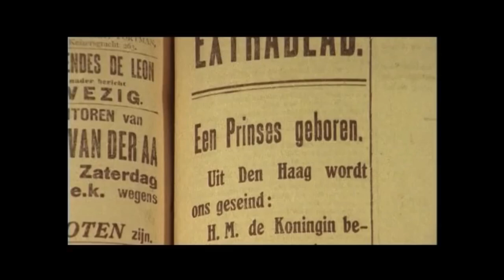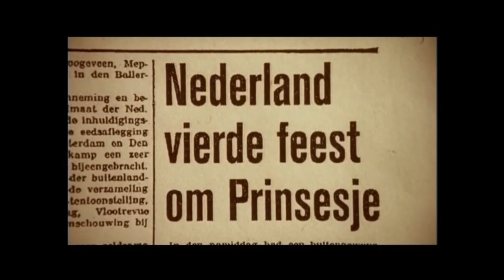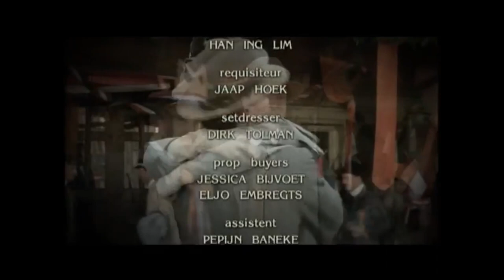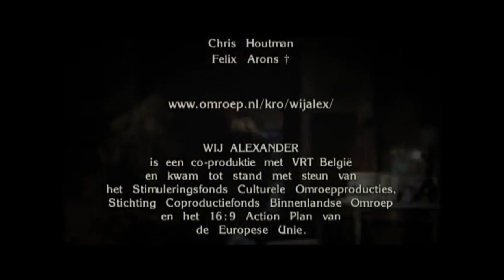Wij Alexander - Aflevering 1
Wij Alexander is een Nederlandse dramaserie uit 1998, gemaakt in opdracht van de KRO door Rimko Haanstra naar een scenario en boek van Tomas Ross, die zich daarbij deels baseert op verklaringen van een kleinzoon van Willem Johannes Dominicus van Dijck, secretaris van prins Alexander.